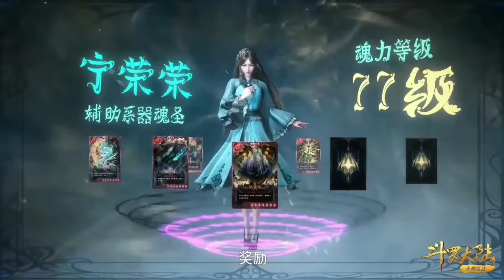Soul Land Anime Part 95 Explained in Hindi/Urdu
Soul Land